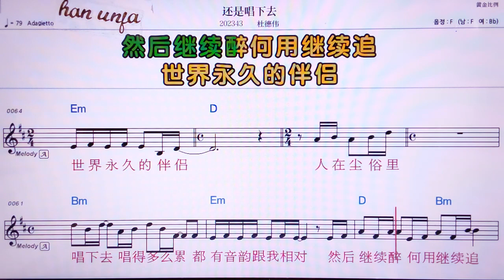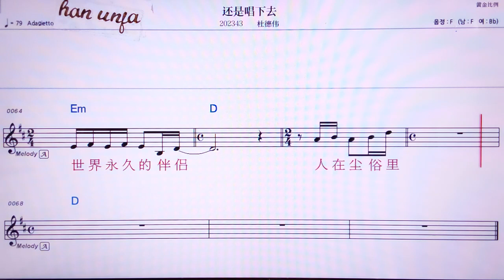💖하이쓰창씨아취/뚜더웨이 👍MR,유투브 노래방, 가라오케, 악보, 코드, 가사 ,Karaoke,반주